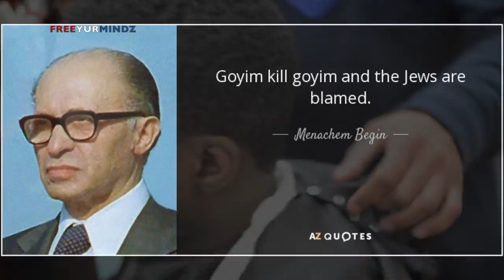SPEAK FREE: 'The "Black" Issue, Governmental Games, & Nationality Truths' (Ep. 4)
Discussing the problem with being "BLACK" the Governmental  Motivations game, & some TRUTH on National Principles.